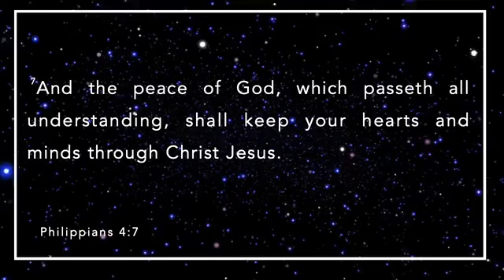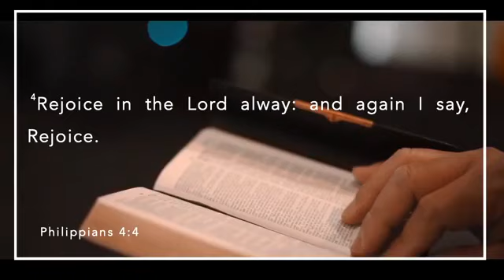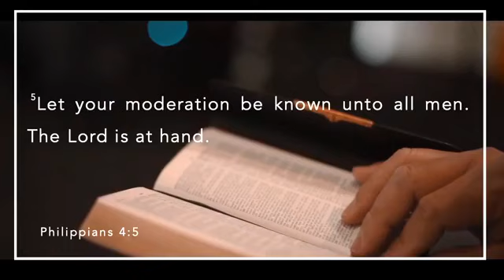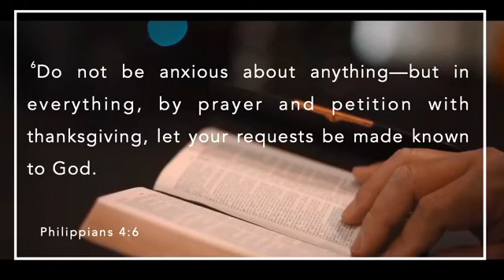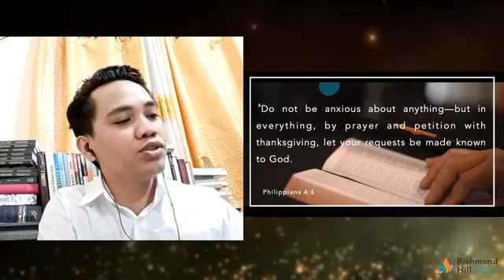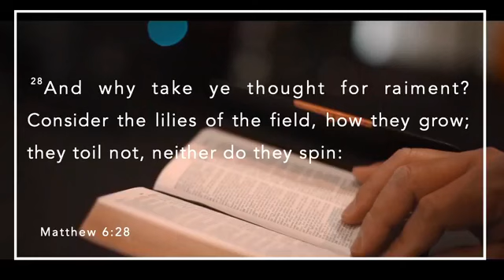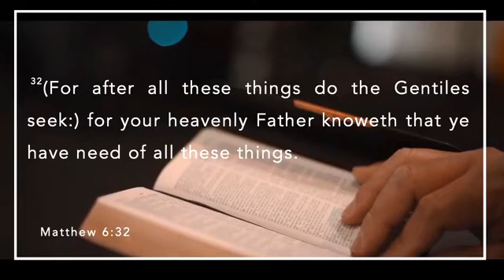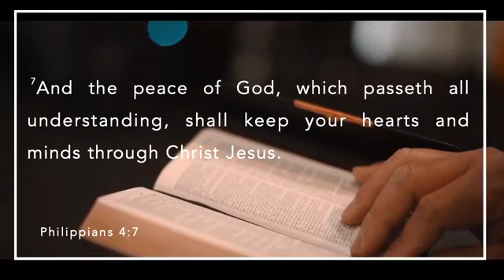Keeping Your Hearts and Minds in Christ Jesus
Online Bible Study in Richmond Hill Apostolic Church, ON, Canada under Pr. Jerome Trinidad.